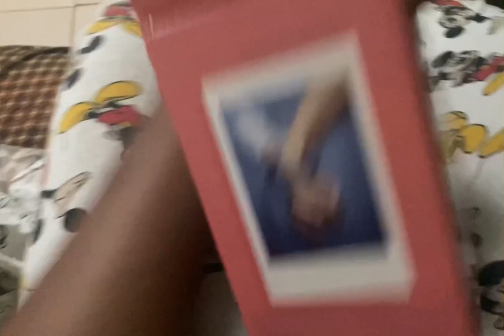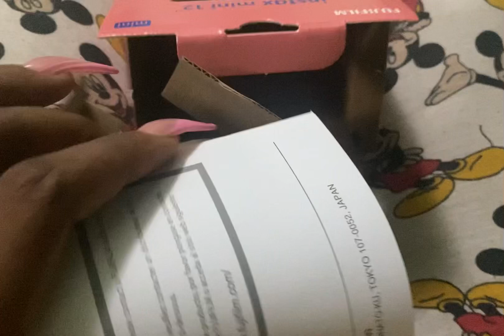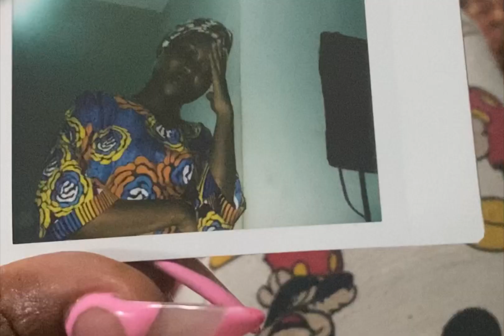vlogmas day 5